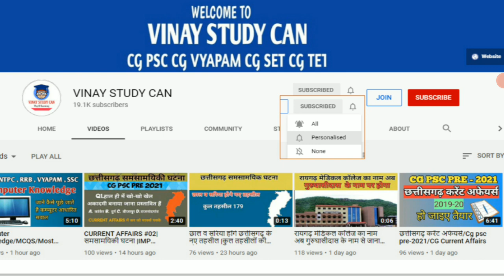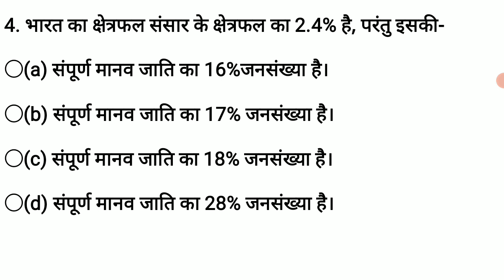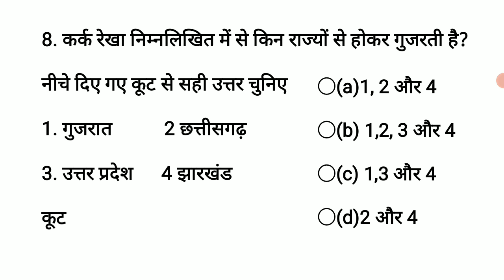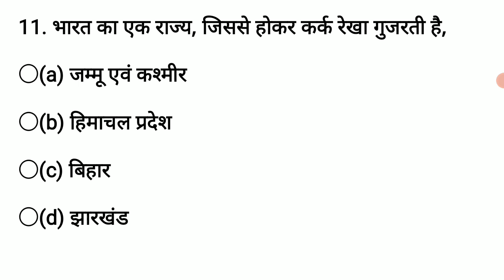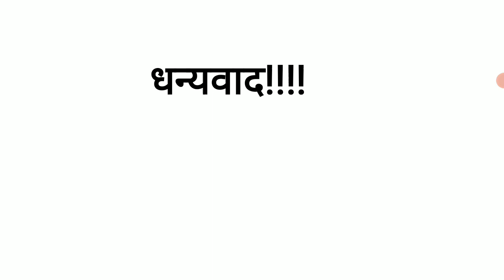भारत का भूगोल|अति महत्वपूर्ण प्रश्न|INDIAN GEOGRAPHY IMP MCQS FOR CGPSC PRE|BY DEEP SIR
●◆●MEMBERSHIP●◆●:-

●●◆CHEMISTRY:-

Thank you so much!!